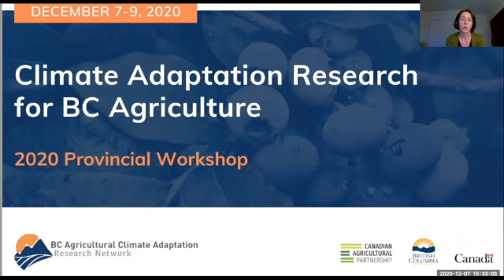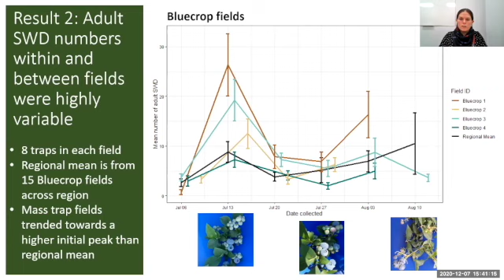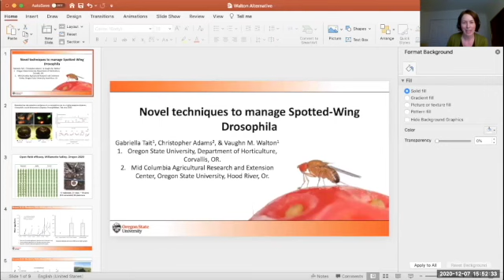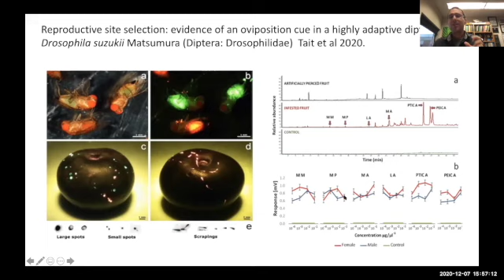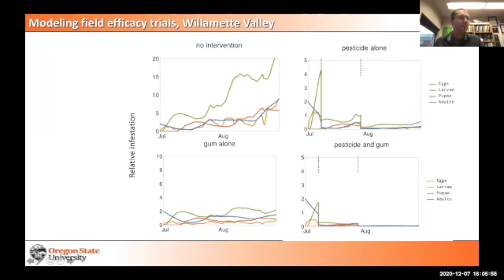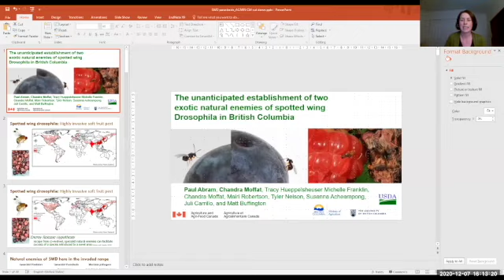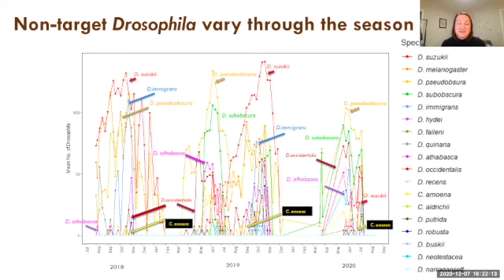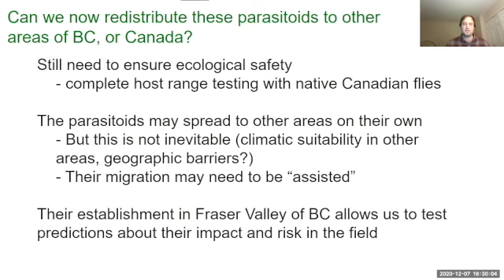Panel on spotted wing drosophila management in berries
This panel is part of the Climate Adaptation Research in BC Agriculture virtual workshop - December, 2020

RESEARCH-BASED STRATEGIES FOR SPOTTED-WING DROSOPHILA MANAGEMENT IN BERRY CROPS
• Trialling mass trapping as a tool for spotted wing drosophila management in blueberries, Jen McFarlane, ES Cropconsult
• Current and future tools to manage Drosophila suzukii, Vaughn Walton, Oregon State University
• The unanticipated establishment of two exotic natural enemies of spotted wing Drosophila in British Columbia, Paul Abram and Chandra Moffatt, Agriculture and Agri-Food Canada